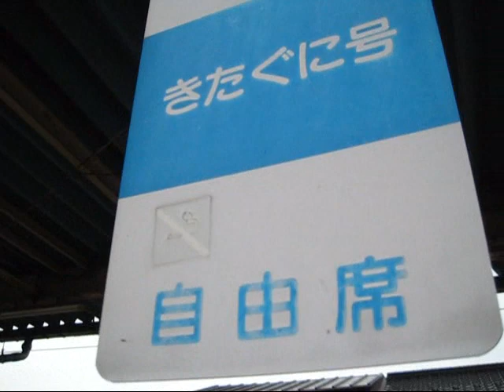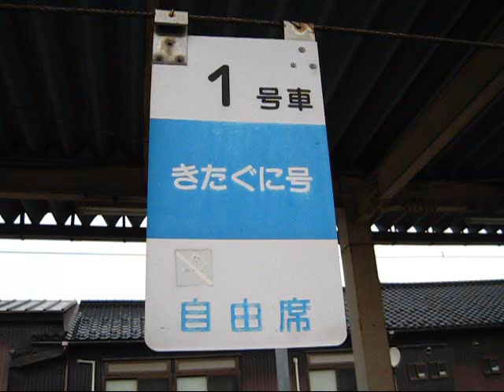583系急行きたぐに新潟行き発車案内信越本線東三条駅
急行きたぐに新潟行き発車案内東三条駅